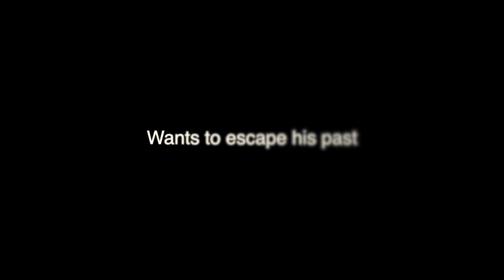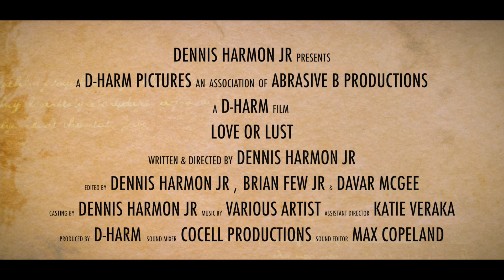Love Or Lust - Official Trailer #1 (2017)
Love Or Lust Official Trailer